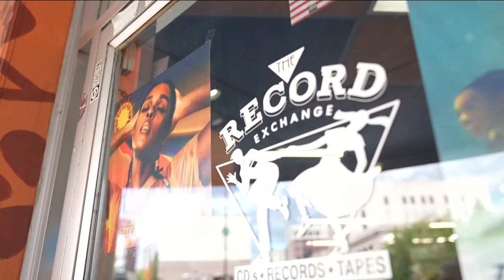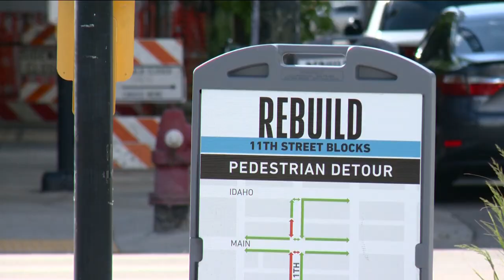City of Boise evaluates downtown construction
An economic adviser says they are looking at how to better prepare businesses and community members for numerous construction projects.